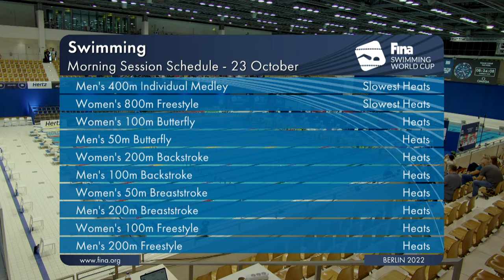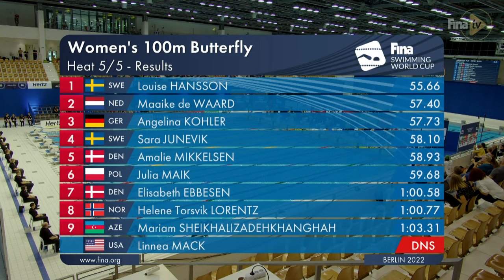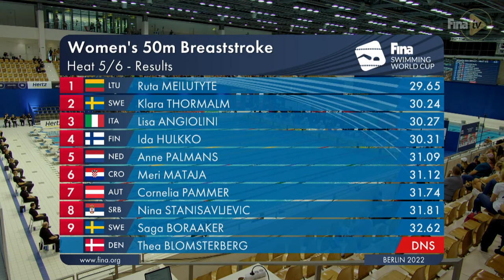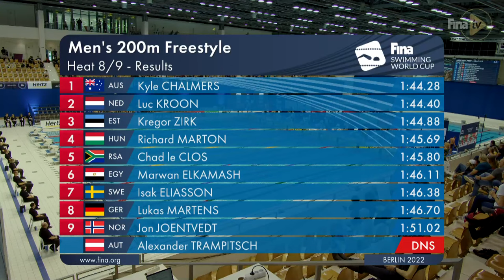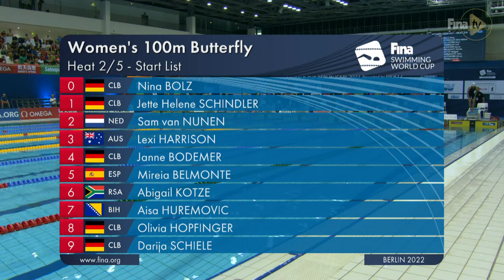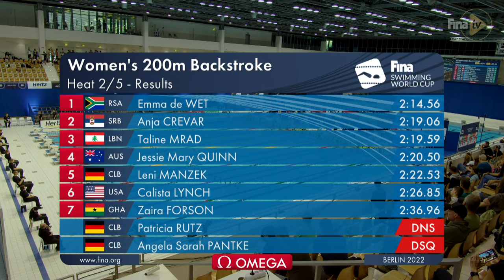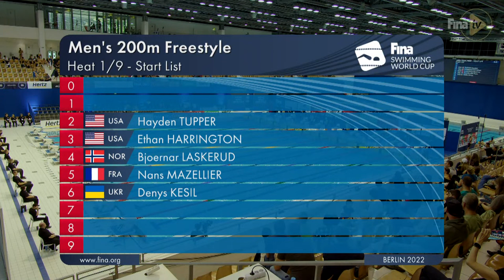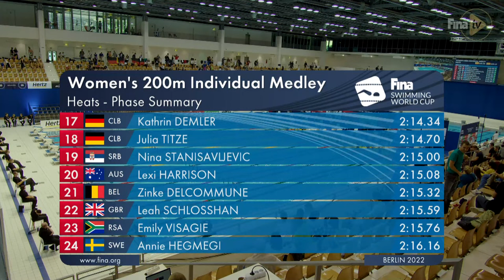LIVE | Swimming WORLD CUP 2022 | Berlin | Heats | Day 3